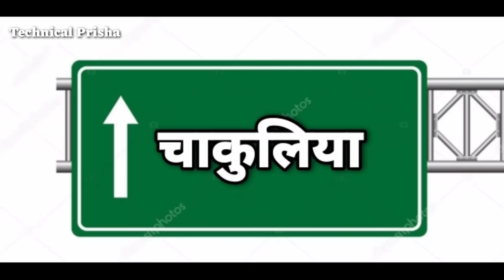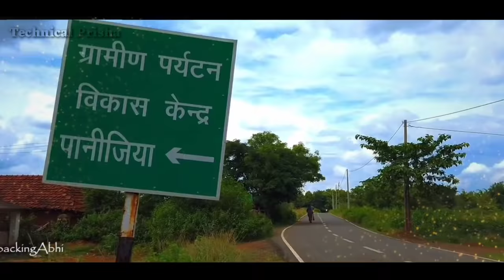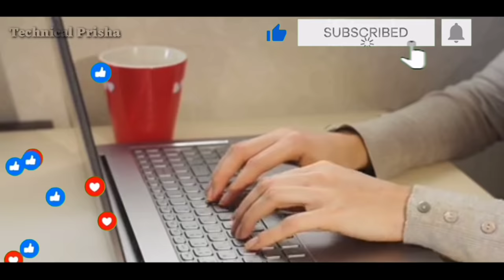JAMSHEDPUR CITY FACTS | JAMSHEDPUR DOCUMENTARY | HISTORY OF JAMSHEDPUR | TATANAGAR Jn.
JAMSHEDPUR DISTRICT HISTORY
JAMSHEDPUR CITY TOURIST PLACES
 TATANAGAR RAILWAY STATION JAMSHEDPUR
 SMART CITY
STEEL CITY
 JUBLY PARK JAMSHEDPUR
 DALMA TOURISM PLEASE JAMSHEDPUR
JAMSHEDPUR UNIVERSITY
JAMSHEDPUR BIGGEST CITY
JAMSHEDPUR SMART CITY
JAMSHEDPUR CHIDIYA GHAR
JAMSHEDPUR JILE KA ITIHAAS
TOP 10 PLACES TO VISIT IN TATANAGAR
ADITYAPUR TATANAGAR
TATA PARK JAMSHEDPUR
GHADI PARK JAMSHEDPUR
GOVINDPUR TATANAGAR
JAMSHEDPUR JHARKHAND
TATANAGAR RAILWAY STATION
JAMSHEDPUR CITY TODAY NEWS
BRITISH RESIDENCY JAMSHEDPUR
JAMSHEDPUR TOP 5 MALLS
CHIDIYA GHAR JAMSHEDPUR
JAMSHEDPUR AIRPORT
SHAI MANDIR JAMSHEDPUR
SHANI MANDIR JAMSHEDPUR
BHUBANESHWARI MANDIR JAMSHEDPUR
TATANAGAR CITY
JAMSHEDPUR CITY VIEW
JAMA MASJID JAMSHEDPUR
BIJALI GHATI WATERFALL JAMSHEDPUR
ROCKET PARK JAMSHEDPUR
BIRLA MANDIR JAMSHEDPUR
MILLENIUM PARK JAMSHEDPUR
RAM MANDIR JAMSHEDPUR
TRIBAL CULTURE CENTER JAMSHEDPUR
BHATIYA PARK JAMSHEDPUR
KEENAN STADIUM JAMSHEDPUR
RUCHI MODI CENTER JAMSHEDPUR
BIGGEST CITY FACTS JAMSHEDPUR

GADGETS I USE (For Making Video):

• phone Oppo F24Pro

•Video Editors

• pic Edit